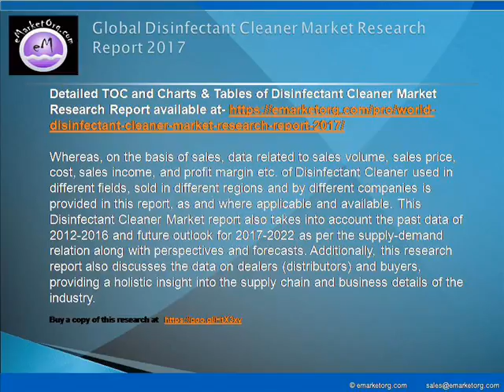Global Disinfectant Cleaner Market to 2022: Consumption Volume, Value, Import, Export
The major companies participating in the industry and profiled in this study include STERIS Corporation, Metrex, Reckitt Benckiser, 3M, Cantel Medical Corp, Johnson & Johnson, Sealed Air, Veltek Associates, Whiteley, Crystel, Pal International, Kimberly-Clark, LK and Lionser.

Detailed TOC and Charts & Tables of Disinfectant Cleaner Market Research Report available